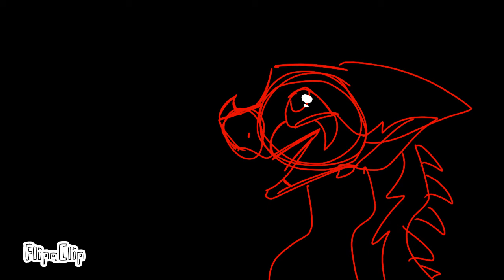Just Like You //HUGE VENT - TW: Blood, Death and Flashing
This is a really personal thing for me, about my grandmother and grandfather. It’s a vent, as I’ve been seeing many other people do vents and I had to do one. So a little background info, my Grandfather died from sickness in the fall of 2020. I missed him a lot, and in those short two years, I tried to get very close to my grandmother. My grandpa would constantly wake up before his sickness and cough up blood (as shown). I was never a witness to this but I heard stories. After he died, my grandmother broke. But I was so young, on,y 9 at the time, and didn’t truly understand what was going on. My grandma always hid how much she hurt, helping me with stories and giving me drawing ideas and playing games. As I grew older, I started to mourn more, and realized how serious this was.One day, I went to her house, we hung out and she taught me how to make her famous grilled cheeses. I loved them, and actually ate 3 1/2. We hung out, had bomb pops, and my dad and I left. We drove home, had dinner, and went to a restaurant. Well call it. Lakehouse. We hung out there very often. It was getting late, about 10, so I had to leave. My uncle took me with him to drop off his work truck, on our way, we got phone calls. All I heard was “the ambulance is giving her cpr” and my uncle hanging up. The next call killed me “She’s dead?!” My uncle shouted. We rushed back to Lakehouse, to see my aunt. I listened to the gruesome description, and ran into the woods crying. My dad found me almost immediately, and I went with to the scene as I had no where else to go. I don’t know what to do. I can barely animate without crying. Books don’t help like they used to. I can’t lose myself in a fake creative world anymore. I wish I could. Nothing I try helps. She always loved seeing my animations. I don’t know what to do. I feel broken. I don’t want to sleep anymore...

I miss her, more than anything. I miss them both. I grew up in her home for 6 years, and always loved it. Now we can’t afford her bills. We have to sell my old home. Her dog was given away to my cousin who barely knew her. I’m stuck crying myself to sleep at almost 1 am every morning. I can’t wake my parents up that early, and can’t fall asleep any sooner. My grandmother used to smoke. So much. So much so she couldn’t breathe.

YOU MAY HAVE TO SLOW THE VIDEO DOWN

Extra info :
Programs : Flipaclip, sometimes iMovie
Time Taken : like 1-2 hours
FPS : 20
Original : ???